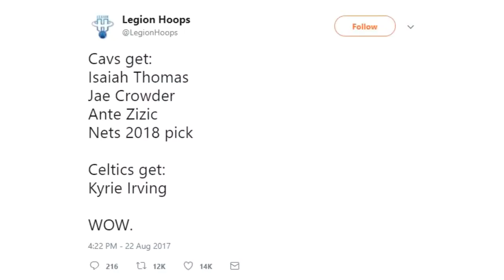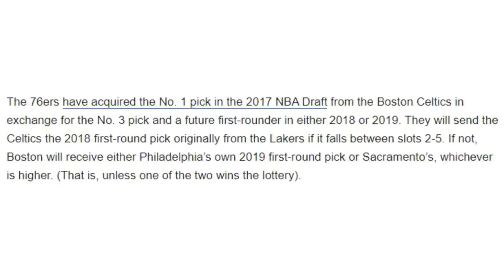Why the Kyrie trade to Boston is Great for BOTH TEAMS!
Topic Tackle- Kyrie Irving was finally traded and the deal looks like it will benefit both teams